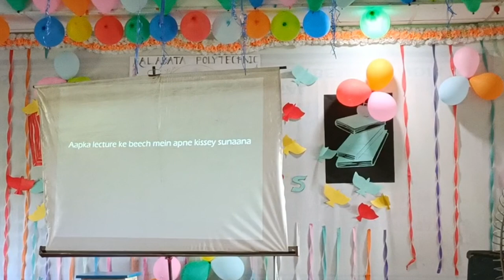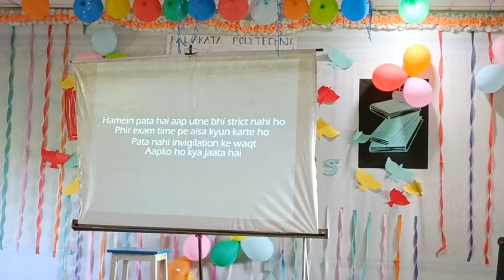Falakata polytechnic teacher's day 2023#teacher's#day#falakata#polytechnic